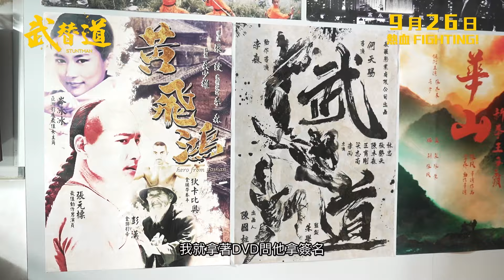【製作特輯：導演篇】《武替道》STUNTMAN 9月26日 熱血FIGHTING!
【製作特輯：導演篇】

由做動作演員，到執導演筒拍一個關於動作演員嘅故事，相信梁冠堯、梁冠舜兩位導演除咗有滿滿嘅熱誠，更多嘅係對香港動作電影嘅鍾情。

為咗還原香港80年代香港電影最光輝嘅感覺，導演唔單止搵咗榮獲7屆金像動作指導嘅董瑋，亦搵咗三位新生代演員劉俊謙、伍允龍同蔡思韵坐鎮。透過不斷嘅努力同拼搏，兩位導演利用大銀幕講述動作演員嘅辛酸，更表達自己對承傳、香港電影嘅諗法。

👊🏻《九龍城寨之圍城》劉俊謙 X 伍允龍 X 蔡思韵 再度聯手
👊🏻7屆金像動作指導董瑋傳承香港驕傲
👊🏻延續香港動作電影熱血精神

監製
導演
編劇
主演

《武替道》 Stuntman 9月26日 熱血FIGHTING!